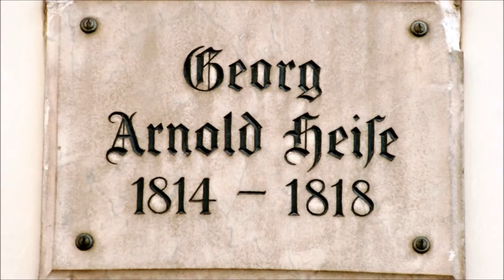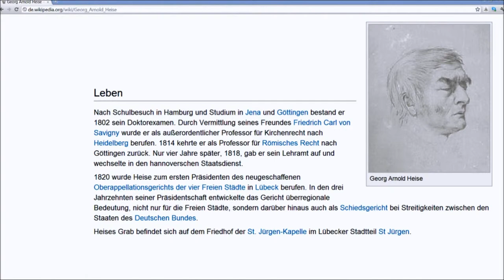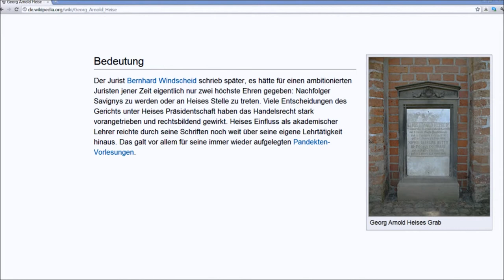🔴 Georg Arnold Heise • Jurist • 1814 - 1818 • Lange Geismarstraße 68 - Göttinger Gedenktafel ...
Erforschen Sie mittels der Göttinger Gedenktafeln die Stadt der Georg-August Universität. Dieses liefern uns ein tolles "Who si Who"! ... Stadtführungen sind mit nach Straßen geordneten Playlists möglich! ...
Teilen Sie diese Aufgabe mit anderen Menschen! ...